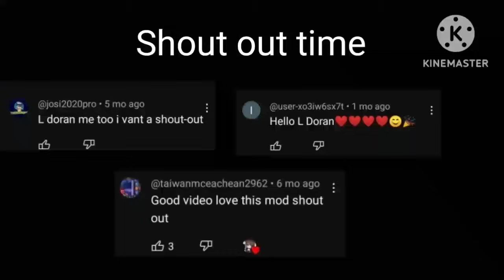Fnf react to Vs Nonsense V2 mod part 1! (Gacha club)